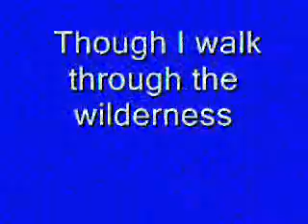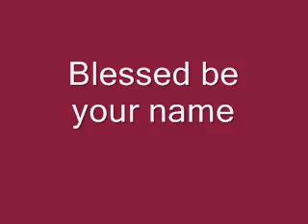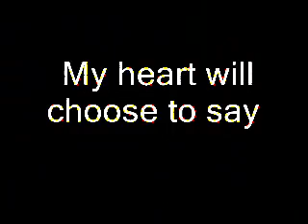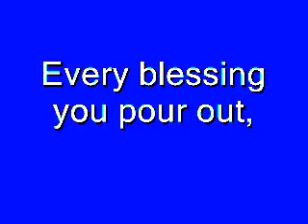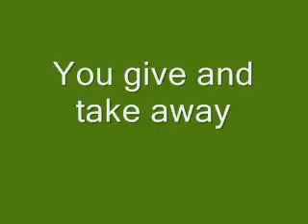Blessed Be Your Name - Tree63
Lyrics to blessed be your name by tree63